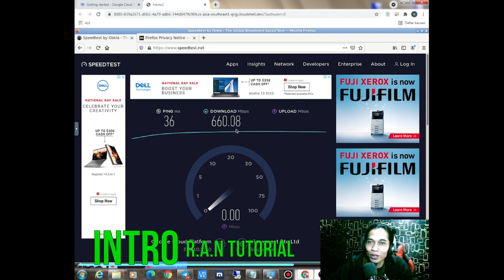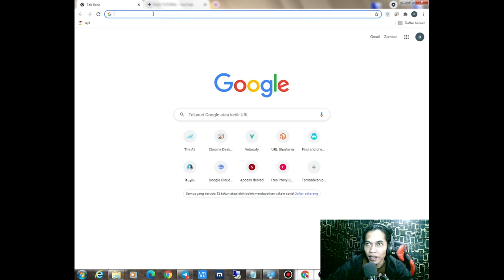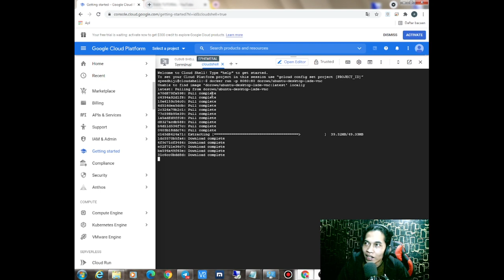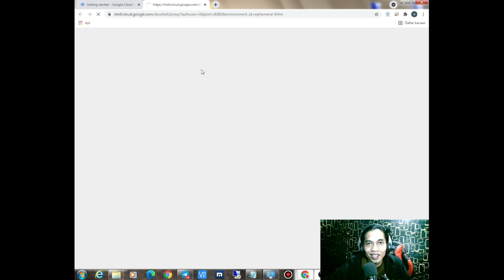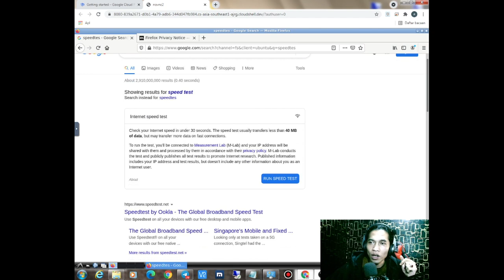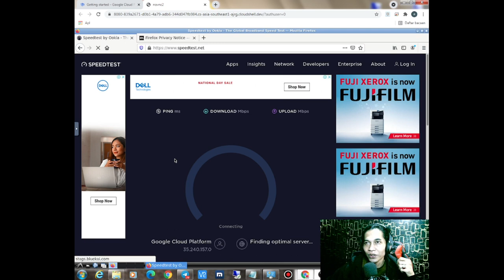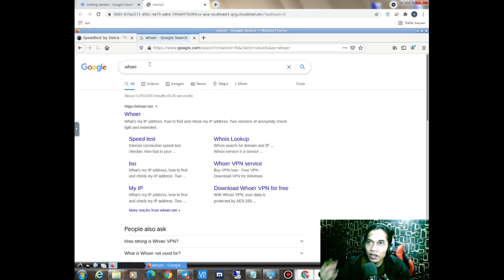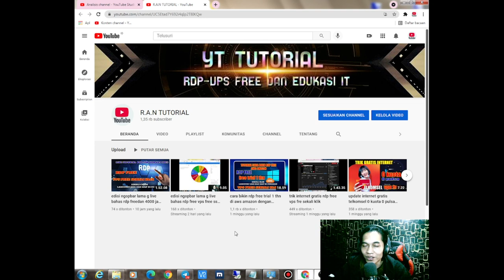rdp sekali klik aktip 7 jam os linux